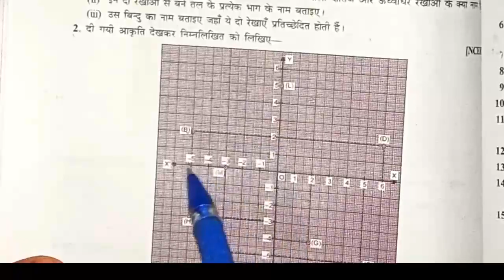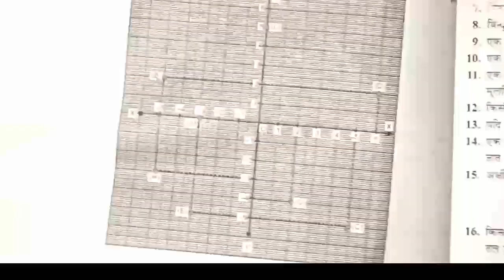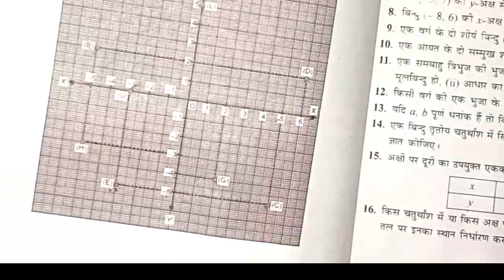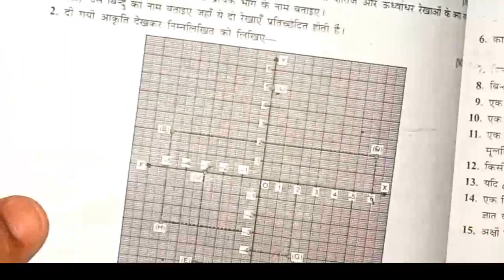गणित कक्षा 9 प्रश्नावली 3.2 का संपूर्ण हल।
गणित कक्षा 9 प्रश्नावली 3.2 का संपूर्ण हल इस वीडियो में बताया गया है।

क्लास नाइंथ के मैथ इंग्लिश और हिंदी ऑल द सब्जेक्ट देखने के दिए गए लिंक पर क्लिक करें।